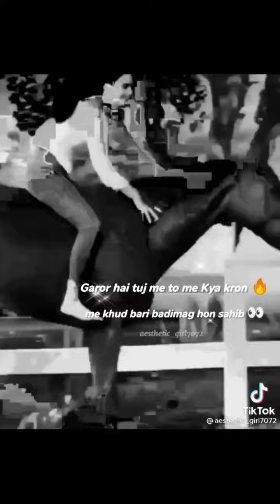Mix Tiktok Viral Video part 14.....deep voice#viral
asalamualikum
aj hum ne ya video banaye
jis par hum ne 1 din lagaya he
ya total 22 video he or is se hum ne ek video bana deya he.
is ki voice hum ne deep rake he
ya is leya ka hum par aksar video par copyright calims ata he
just is waja se hum ne deep voice raka he
or ek new trend bhi bana deya he
ya video hum tiktok se dowload karte he
per hum in sab ko mila date he
per is se ek video bana kar
hum in sab ki voice deep kar date he
per hum is ko upload karte
humari video se kisi ko nuqsan ya taklef na ho
hum serf entertarment karna chahte he
kisi ko nuqsan ya taklef nhi dena chahte
humari video ko
like kare
comments kare
share kare
apne dosto me share kare
khushichannal
khushichannal
khushichannal
khushichannal
khushichannal
afridiking197
afridiking197
afridiking197
afridiking197
afridiking197
afridimobilezone
afridimobilezone
afridimobilezone
afridimobilezone
afridimobilezone
humari video ko like kare
comments kare share kare videos ko